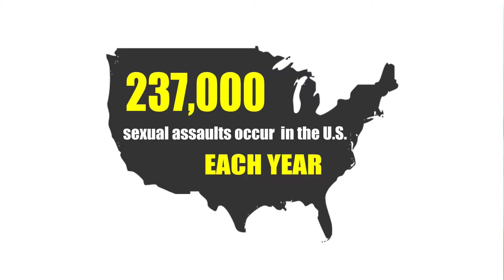Violent Crime on the Rise in College Park